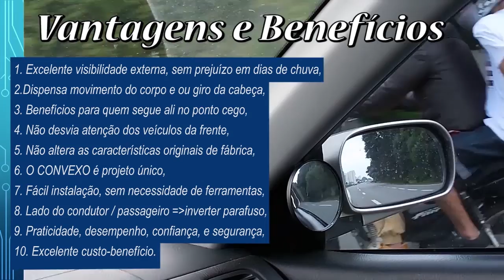HNX022 - Confira! O melhor, mais seguro para ver ponto cego.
Tecnologia CONVEXO.
Visibilidade, confiança, segurança.